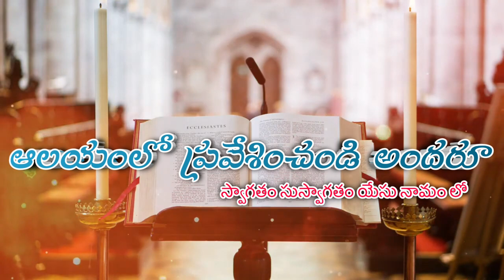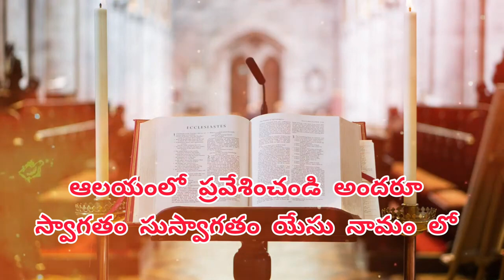ఆలయంలో ప్రవేశించండి అందరూ|Alayamlo pravesinchandi andharu|Telugu Christian Devotional Song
ఆలయంలో ప్రవేశించండి అందరూ

ఆలయంలో ప్రవేశించండి అందరూ
స్వాగతం సుస్వాగతం యేసు నామం లో
నీ బ్రతుకులో పాపమా కలతలా
మీ హృదయం లో బాధలా కన్నీరా
మీ కన్నీరంత తుడిచివేయు రాజు యేసు కోసం
                                                            " ఆలయం"

దీక్ష స్వభావం తో ధ్యాన స్వభావమై
వెతికే వారికంత కనబడు దీపము
యేసు రాజు మాటలే వినుట ధన్యము
వినుట వలన విశ్వాసం అధికమదికమై
ఆత్మలో దాహము తీరును రారండి
ఆనందం మానందం హల్లెలూయ                   " ఆలయం "

ప్రభుయేసు మాటలే పెదవిలో మాటలై
జీవ వృక్షంబుగా ఫలియించాలని
పెదవితో పలికెదం మంచి మాటలే
హృదయమంత యేసు ప్రభుని ప్రేమ మాటలై
నింపెదం నిండెదం కోరెదం పొందెదం